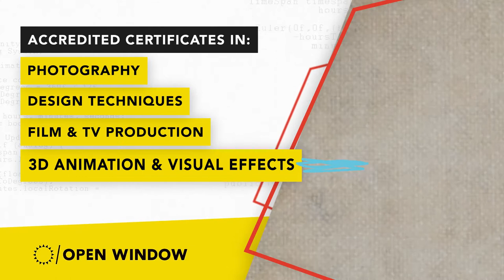July Intake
Register for an accredited Certificate course with classes commencing in the evenings from July. Our Certificate courses are tailored to provide essential skill-sets to complement the creative mind to Create, Invent and Explore within the fields of Design, Photography, Film and Animation.